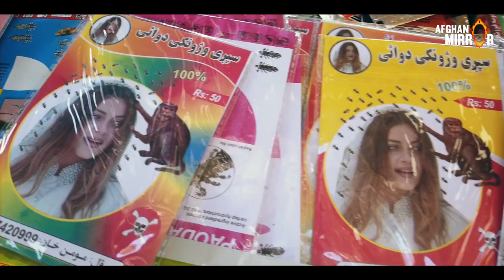Jalalabad to laghman by road | Afghanistan | 2020 | HD | 1080/60p